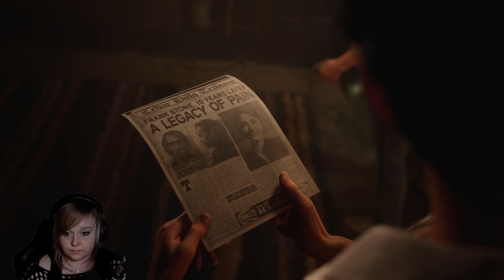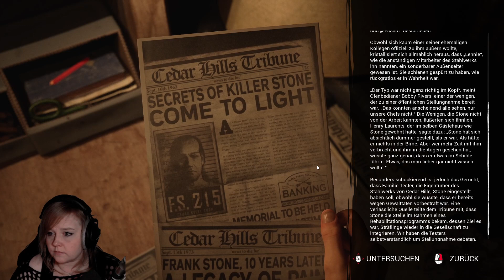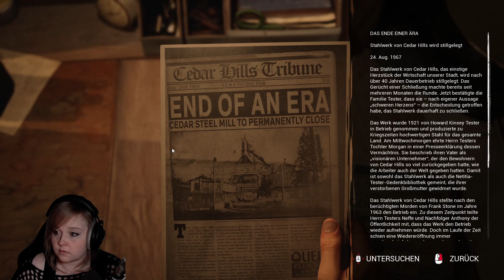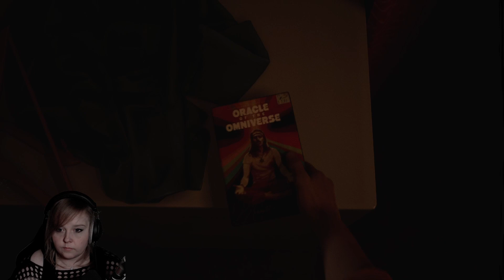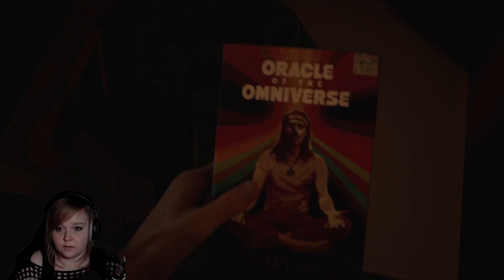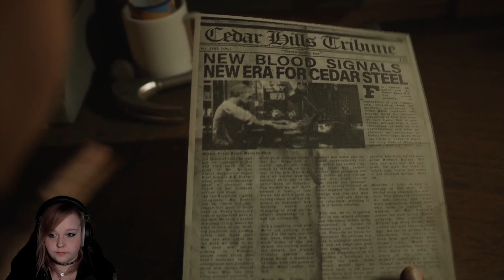der Weg ins Stahlwerk - endlich! | The Casting of Frank Stone (5)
Supermassive Games’ Talent für das Geschichtenerzählen trifft auf das Universum von Dead by Daylight. Das Ergebnis ist ein schauriges Horrorspiel, das nicht so schnell in Vergessenheit geraten wird.

Frank Stones Schatten verdunkelt Cedar Hills – eine Kleinstadt, die für immer durch seine gewalttätige Vergangenheit verändert wurde. Wie eine Gruppe junger Freunde schon bald erfahren wird, hat Stones blutgetränktes Vermächtnis über Generationen hinweg tiefe Narben bei Familien und in der Realität selbst hinterlassen.